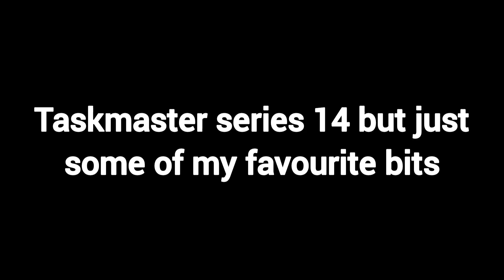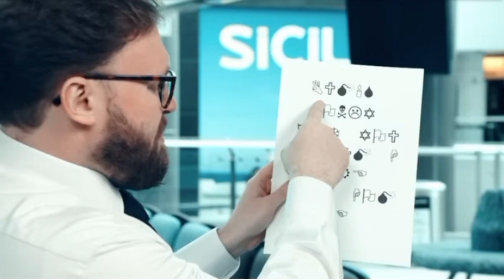Taskmaster series 14 but just some of my favourite bits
live laugh gin amirite?